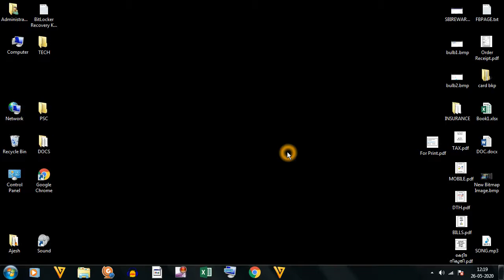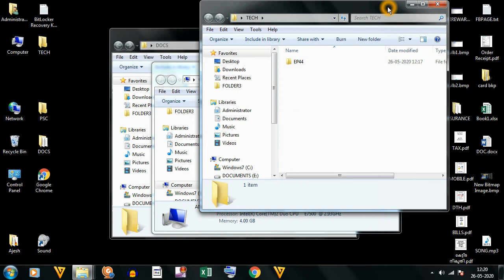HOW TO ACTIVATE A WINDOW BY HOVERING OVER IT WITH THE MOUSE